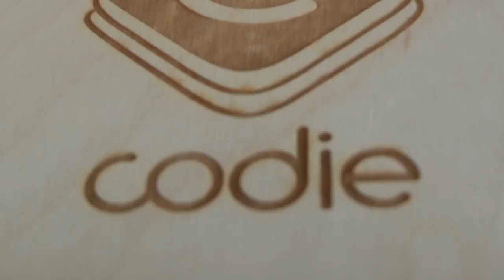Ping-pong asztalon pörögtünk a Codieval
Elindította közösségi finanszírozási kampányát a Codie. A magyar startup gyerekeket tanít programozni mobiltelefon és egy szenzorokkal ellátott robot segítségével.

A Privátbankár.hu csapata magyar startupokhoz látogat el: értékteremtő vállalkozókkal beszélgetünk, akikre érdemes odafigyelni. Legyen szó akár alapításról, akár a siker kapujáról, keressük a példaértékű ötleteket.